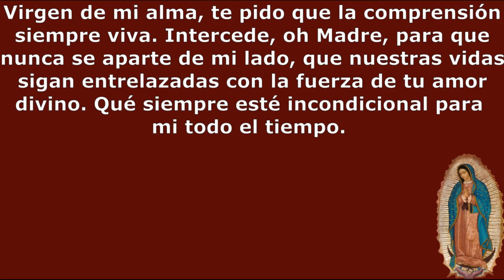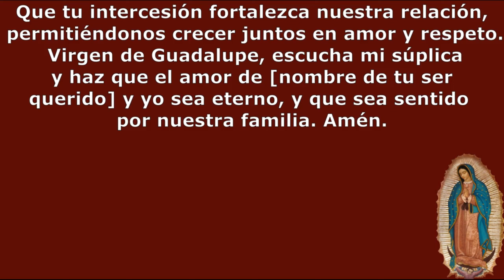Oración a la Virgen de Guadalupe para fortalecer el Amor con Mi Esposo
Oración a la Virgen de Guadalupe para fortalecer el Amor con Mi Esposo. Virgen de Guadalupe, madre amorosa y protectora, te imploro con humildad que cuides y bendigas el amor que comparto con [nombre de tu ser querido]. Que tu manto sagrado envuelva nuestros corazones, manteniendo la llama de la pasión.
| Si quieres el texto de la oración: oracionesyvida.com 🙏🙏🙏